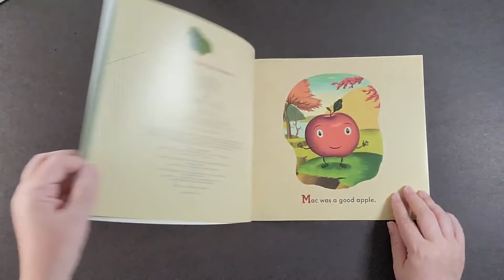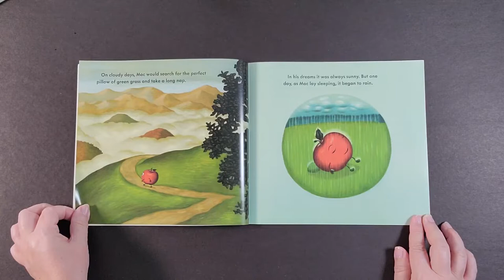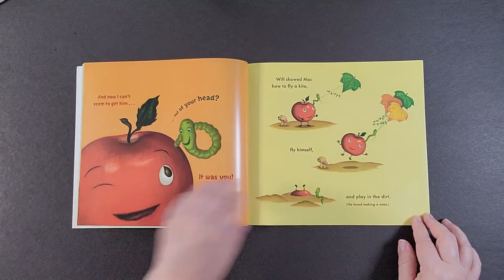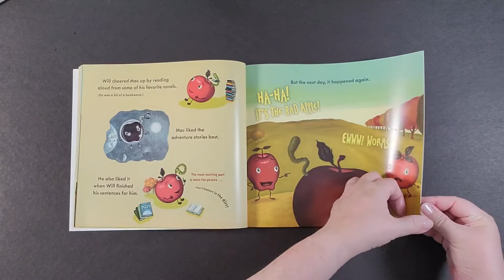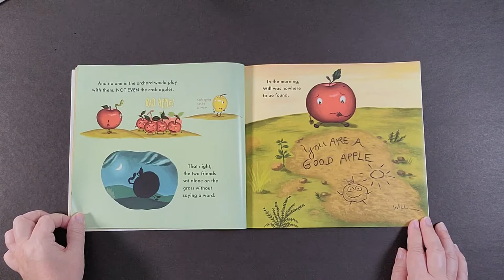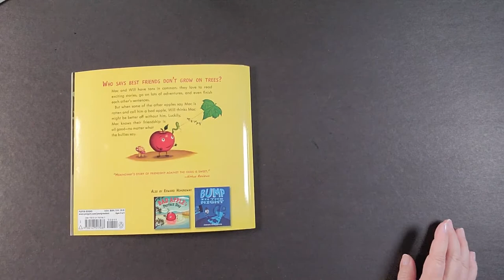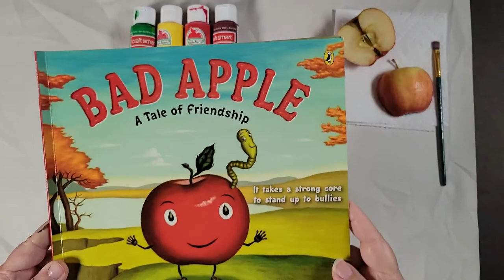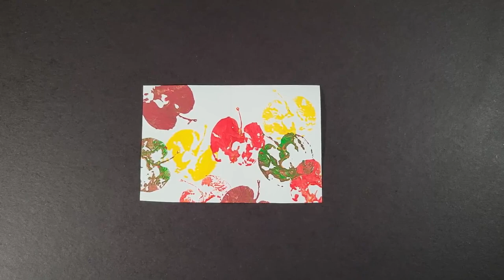Bad Apple - A Tale of Friendship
Join us as we  tell the story of two friends and how the do not allow their differences to prevent their unlikely friendship.

by Edward Hemingway

0:00 Introduction
0:27 Reading Book
7:00 Art Project